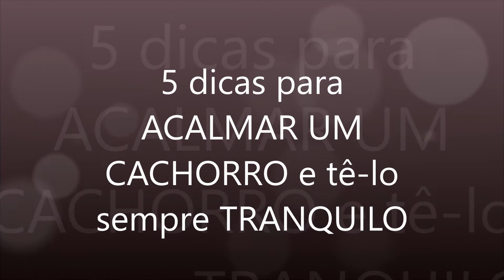5 dicas para acalmar e tê-lo sempre tranquilo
Cachorro calmo: como ensinar meu cão a ficar mais calmo e tranquilo?
Sou adestradora de cães e assim que chego na casa de um novo aluno pergunto: “o que você espera do adestramento? O que você deseja que seu cão aprenda?” A maioria esmagadora das pessoas responde: “eu quero que ele seja educado, que ele fique quietinho, sabe?”. Ficar deitado, quietinho, também é um comportamento e pode ser ensinado! Mas primeiro temos que entender uma lei de aprendizagem que é super importante: Recompensa é tudo aquilo que o animal gosta, seja um carinho, comida, água, colo, sair pra rua, receber atenção do dono, interagir com outros cães. O tempo todo os cães estão nos observando e tentando começar ou manter as recompensas que recebem. Os comportamentos deles são moldados de acordo com as consequências, ou seja, o que acontece depois que o cão ofereceu o comportamento é que vai dizer se esse comportamento vai continuar acontecendo ou não.  Aí entra o papel do dono! É importante observar o que o cão consegue com cada comportamento. O que você faz quando ele pula na porta para te receber? O que você faz quando ele fica latindo na mesa do almoço? Quando ele está agitado, correndo loucamente por cima dos sofás,  você retira ele do ambiente ou entra na brincadeira? Como é a maior parte da sua relação com ele, com folia e excitação ou interagindo de forma calma?
Existe também outra lei do comportamento que é super importante e diz que:
“Todo comportamento que é recompensado, aumenta!”
Isso significa que tudo aquilo que funciona para o cão ter o que deseja, vai funcionar cada vez mais e aí… BINGO! Temos um comportamento estabelecido que vai acontecer cada vez mais e mais intensamente.
Como deixar seu cachorro calmo?
Mas por que saber disso é importante? Lembra que eu disse lá no começo que o ficar deitado, quietinho também é um comportamento? Pois é, sabendo de todas essas informações, a gente entende que ESSE comportamento de ficar quietinho, deitado, precisa ser recompensado para continuar acontecendo e para aumentar. Então, quando seu cão estiver quieto, deitadinho, dê atenção à ele, dê brinquedos ou ossinhos para ele roer, faça massagem, mostre que nesse momento ele é o centro das atenções, ao invés de fazer tudo isso quando ele está tentando desesperadamente chamar a sua atenção pulando, latindo, correndo.
Energia acumulada
Um ponto bem importante nisso tudo é: Não adianta querer que seu cão seja comportado se ele está com energia acumulada. Imagine uma casa com duas crianças entre 5 e 10 anos, de férias. Está frio, chovendo e tudo que elas podem fazer está dentro de casa. Geralmente os pais se desdobram inventando atividades com brinquedos, video game, televisão, livros, computadores. Imagine se não existisse nada disso nessa casa, nenhum brinquedo, nada para fazer. Em pouco tempo as crianças estariam subindo pelas paredes, não é verdade? Não adianta querer que elas aprendam a se controlar se estão com a energia a mil. Com os cães é a mesma coisa, eles precisam de uma válvula de escape, precisam gastar energia física, precisam de atividades mentais e sociais.
Então, proporcione isso ao seu cão e dê oportunidade para que ele seja equilibrado. Depois disso, comece a selecionar os comportamentos que você deseja através das recompensas, lembra? O que acontece depois dos comportamentos para que o cão entenda se eles funcionam ou não.
Vou dar mais alguns exemplos para elucidar. Quando você chega em casa, ao invés de fazer folia com seu cão enquanto ele estiver eufórico, apenas cumprimente calmamente e espere ele se acalmar. Quando ele fizer isso, aí você brinca, corre, rola com ele no chão se quiser e estará recompensando seu cachorro por ter ficado calmo.